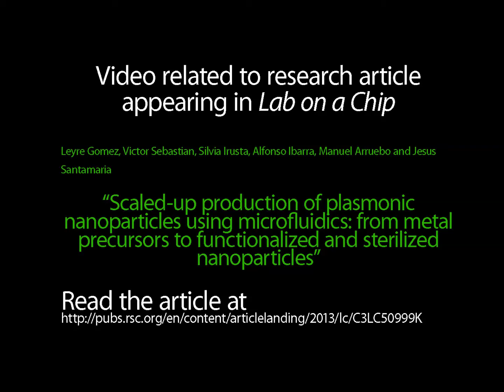Scaled-up production of plasmonic nanoparticles using microfluidics: from metal precursors to functi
Video related to research article appearing in Lab on a Chip. Jesus Santamaria et al., "Scaled-up production of plasmonic nanoparticles using microfluidics: from metal precursors".